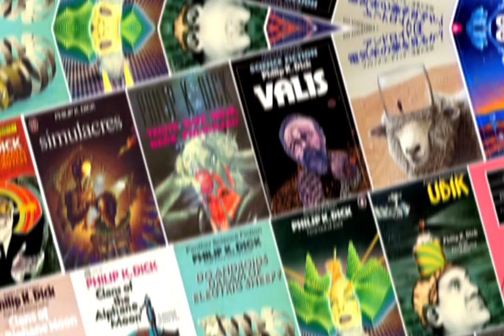Paris 2119 - The Authors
PARIS 2119 creators Zep and Dominique Bertail talk about their new graphic novel, a cyberpunk love story set in Paris 100 years from now.
Check out the Kickstarter pre-order campaign running June 30th through July 23rd, 2020 for access to exclusive items and incentives including the variant cover edition by Peach Momoko!

Coming soon from Magnetic Press.

Video editing and Music by NEUROBELLUM